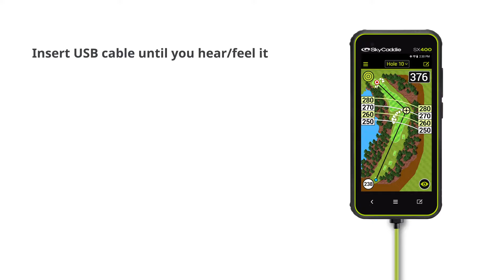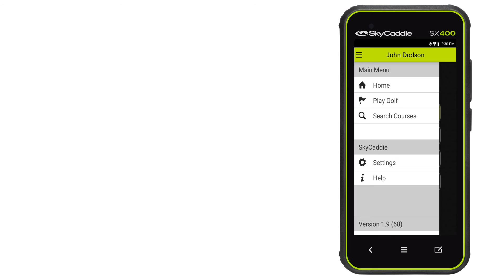SX400 Product Overview